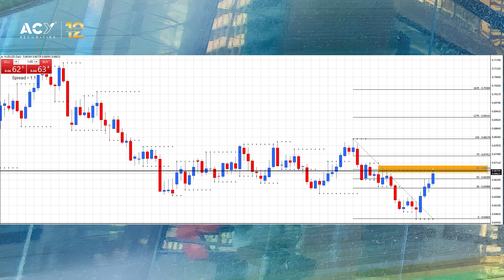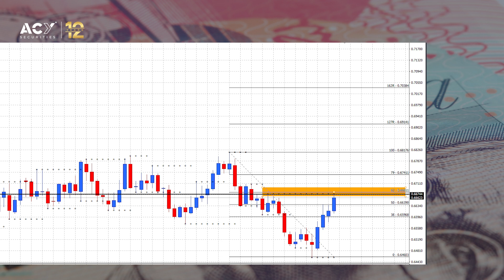RBA HIKES 25 Basis Points to 4.1% - What's Next for The AUDUSD?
Hey, traders! Breaking news that's bound to shake up the financial markets. Join me, Nathan Bray, Senior Account Manager at ACY Securities, as I bring you the latest update straight from the Reserve Bank of Australia (RBA). Brace yourselves, because the RBA has just announced a substantial increase in interest rates, raising them by 25 basis points to 4.1%!

In this exclusive video, I'll dive into the implications of this interest rate hike specifically for traders involved in the AUDUSD currency pair. I'll provide you with analysis and insights into how this decision is likely to impact the Australian dollar against the US dollar, including key trading levels to watch.

As the interest rates rise, we can expect increased volatility in the AUDUSD pair. The Australian dollar may experience a surge in value, reflecting the strengthened Australian economy. However, it's crucial for traders to consider the potential effects on inflation, consumer spending, and overall market sentiment. Not to mention the housing crisis that is unfolding in Australia as we speak.

During the video, I'll closely examine some key trading levels that traders should keep an eye on. These levels act as important support and resistance areas and can provide valuable insights into market behavior. By monitoring these levels, you can identify potential entry and exit points for your trades and manage your risk effectively.